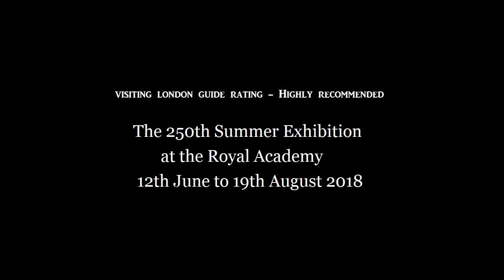Exhibition Review : The 250th Summer Exhibition at the Royal Academy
This is a short video review of The 250th Summer Exhibition at the Royal Academy -  12th June to 19th August 2018 bought to you by Visiting London Guide .com